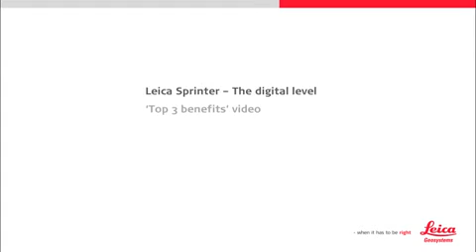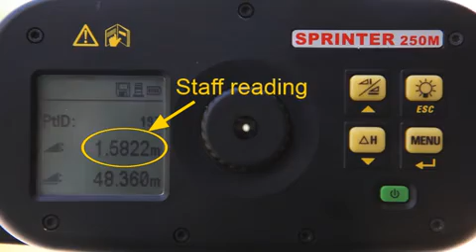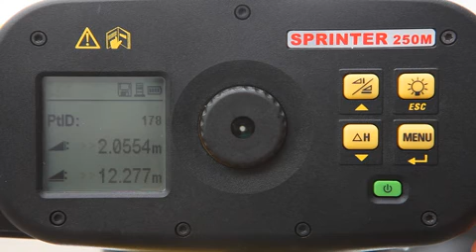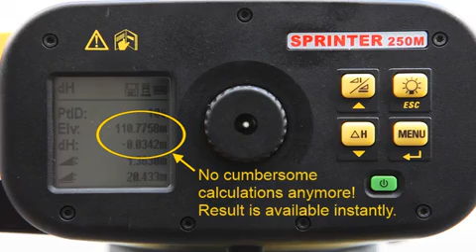Leica Sprinter Top 3 Benefits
The 'Top 3 Benefits' video promotes the clear application benefits of using a digital level in comparision to a conventional optical instrument, showing real life situations / conditions onsite.